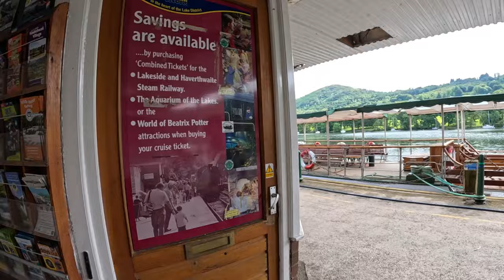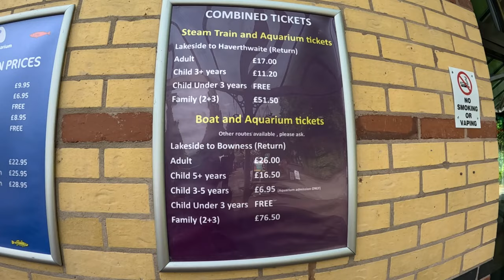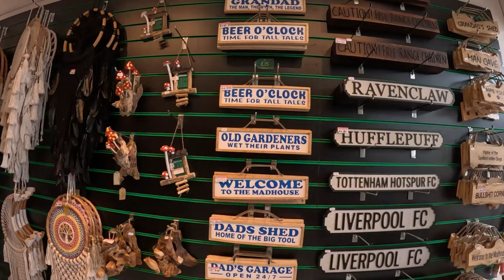Lake District Road Trip Part 3 - We got told to F**K OFF in Bowness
Our last vlog of the Lakes would have been a lovely few days if it wasn't for some rude people in Bowness that was taking photos of the ducks that told us to F**K OFF as we were scaring them..
Hope you've liked this journey of ours if so remember to leave a comment & give us a Thums up 👍